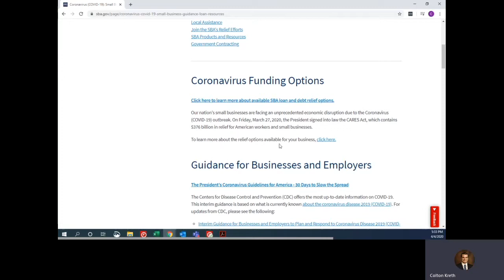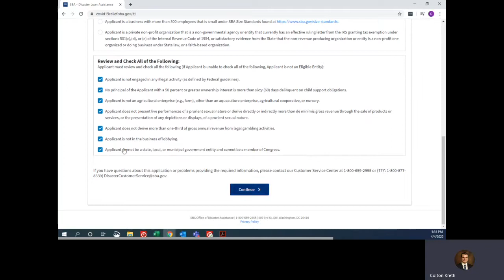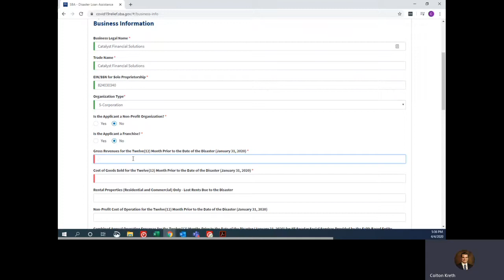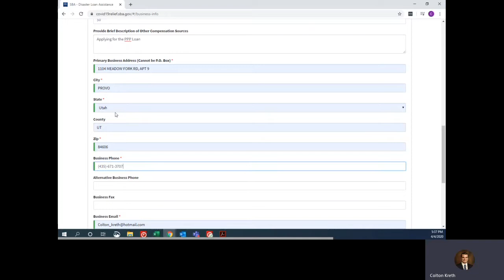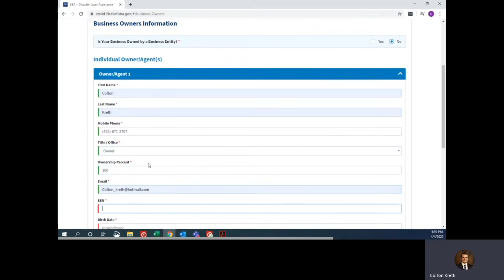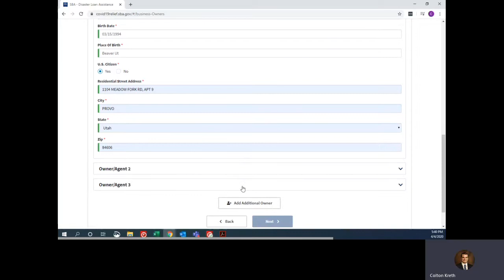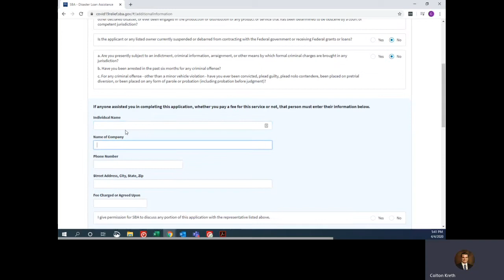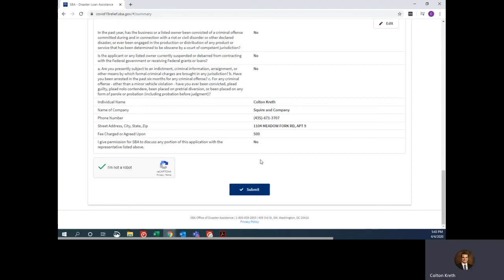A Walkthrough of the EIDL Loan/Grant Application V2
*UPDATED 4/5/20 to adjust to some changes on the SBA website*
Here is a quick walkthrough on the EIDL Loan/Grant Application process.